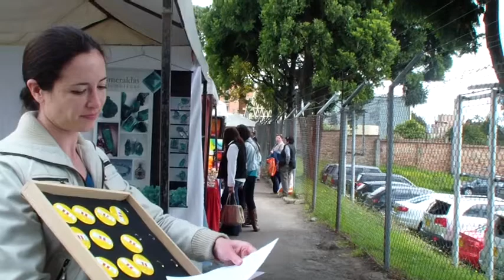CTA (Coalición de Trabajadores Artistas) - Andrea Aguía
Acción realizada en el marco del [sunday matinees]. Estas son algunas de las proclamas de la CTA (Coalición de Trabajadores Artistas). Ante la imposibilidad de vivir de la obra de artista, el/la artista pauperizada, ha optado por la venta callejera. Igual que el trabajo informal, la artista busca una dignidad simbólica a través de la venta callejera de pines del logo de la CTA. Se hará un recorrido desde los puestos de venta callejeros cerca a la plaza de Usaquén hasta el mercado de pulgas de Valmaría. En el camino se repartirán panfletos con las proclamas de la Coalición.

Dignidad para el artista-trabajador
¿Por qué los artistas viven de hacer rejas?
Si no quieres hacer rejas entonces eres docente. El docente en universidad pública según la tabla de pagos gana la hora $21.380 pesos. ¡Por un pago digno a los docentes en la universidad pública!
La carga de trabajo en la universidad pública son 48 horas semanales, tiempo completo y un manejo de 8 grupos semestrales.
¿Cómo se pueden tener 48 horas semanales de teoría? Por la dignidad del docente colombiano, ¡por la dignidad del trabajador artista!
¡No a la pauperización del trabajador cultural!
"No porque los artistas precarios se interesen en problemáticas políticas van a encontrar un camino libre de obstáculos para encumbrarse hacia el éxito mundial. ¡Eso es un mito!"
¡Los/las artistas deben tener un salario mensual digno! Que no dependa de pesquisas en convocatorias públicas distritales, nacionales o de afuera! ¿quién puede vivir de convocatorias toda su vida? ¿los artistas?
¡Las convocatorias públicas de Idartes y del Ministerio de Cultura, no tienen en cuenta los horarios del artista!
¿Si hago una acción tengo que justificar que gasté en la actriz, en la pancarta, en el transporte y en el vestido? ¡porque los/las artistas deben tener una paga por su trabajo, NO por los materiales, NI los medios que usan!
¿Por qué los artistas no pueden ser funcionarios del Estado o del distrito, siendo artistas? ¡no a la pauperización del trabajador-artista!
¡Porque el artista tiene derecho a la salud y a la pensión! ¿cómo funciona el fondo de solidaridad pensional?
¡Por la no monopolización de los puestos de planta en las instituciones educativas! porque el artista tiene derecho a que su trabajo sea reconocido en las instituciones de educación ¿porqué el cuerpo docente de planta en la educación pública y privada es del 2%?
¡Cuando el artista ve la opción de ser gestor cultural deja de ser artista! La carga de trabajo es también de 48 horas semanales si eres contratista del sector público.
¡Cuando el artista se dedica a ganar contratos a través de asociaciones culturales registradas, deja de ser artista, se vuelve administrador y pauperiza a los artistas que convoca!
¿Por qué dejar que los/las artistas se vayas del país porque aquí hay pocas oportunidades de estabilidad?
¿Por qué los artistas deben pagar para inscribirse a foros, seminarios o stage, para financiar las entidades que los ofrece o estos eventos? ¡no al pago por artistas pauperizados de talleres para financiar instituciones, eventos o artistas famosos!
¿Para qué el arte? ¿para la élite? ¿para las galerías? ¿para los museos? ¿para las exposiciones? ¿para las bienales? ¿para los festivales?
¿Para qué el arte? ¿para hacer talleres de dibujo y papel maché?
¿Para qué la belleza en el arte? ¿a quién le importa la belleza en el arte? ¿acaso el artista es un genio y sólo pocos lo pueden ser? ¡Abajo el ideal romántico del arte!
¡Porque los montajes en las galerías no corran por cuenta del artista!
¡Porque los envíos de obras a eventos no corran por cuenta del artista!
¡Porque los materiales para las obras de eventos y galerías no corran por cuenta del artista!
¡Porque las subastas para obras de caridad vayan a un fondo de artistas con dificultades económicas!
¿Por qué no hay una asociación de amigos para los artistas con dificultades?
¡Porque en las subastas para obras de caridad los organizadores no se queden con el 50% de las ganancias!
¡Porque en la venta de obras en las galerías, las galerías no se queden con el 50% de las ganancias!
¿Qué hacen doscientos de egresados de las facultades de artes? ¡Que reformen o cierren las facultades de artes!

Realizado por: Andrea Aguía